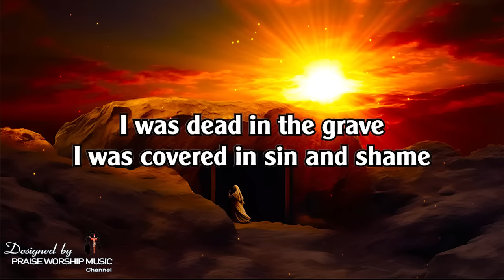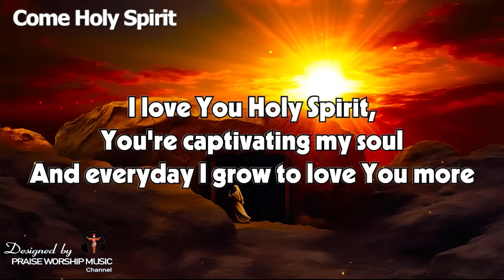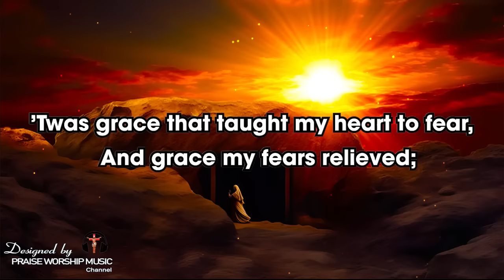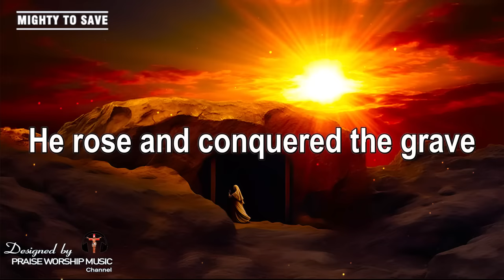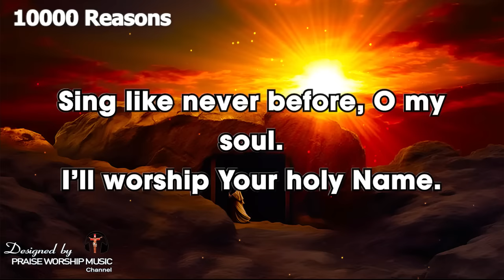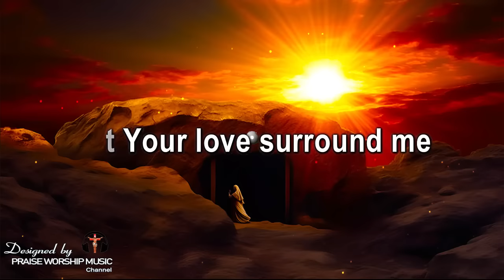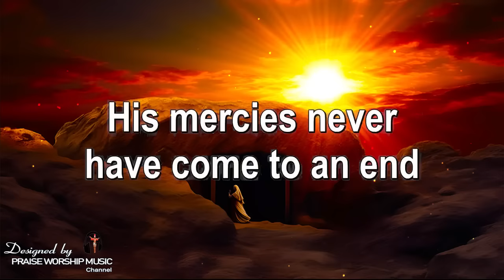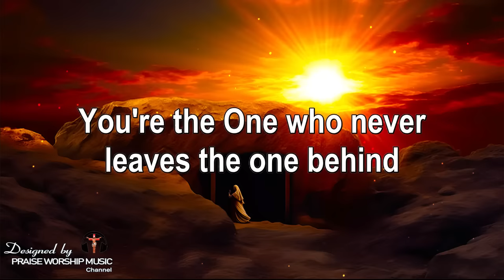Christian Worship Songs for Easter Collection 🙏 Best Easter Praise And Worship Songs 2024